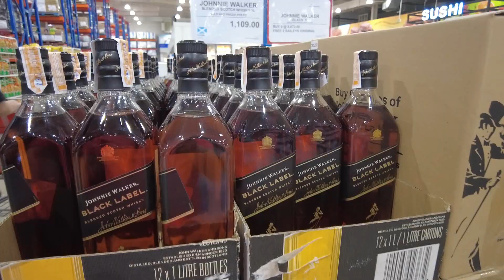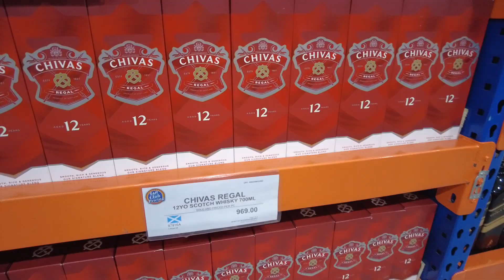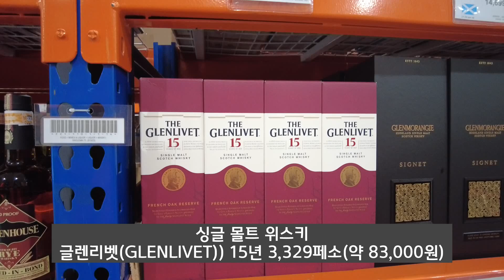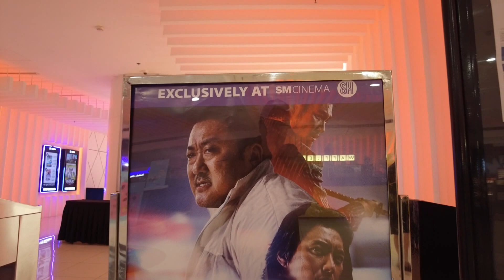마닐라 쇼핑정보!! 위스키는 면세점보다 S&R이 저렴합니다/범죄도시3, Mall of Asia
본동영상은
편집프로그램 Movavi Video Suite 2022/ ver 22.0.1

Kevin MacLeod의 Life of Riley에는 크리에이티브 커먼즈 저작자 표시 4.0 라이선스가 적용됩니다.